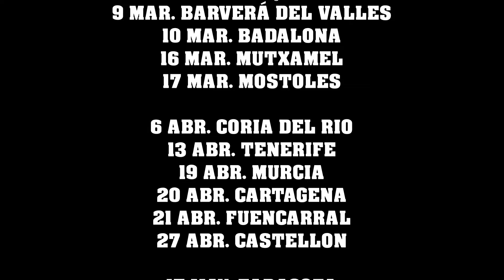Dos chistes buenísimos de la Paca 🤣🤣🤣